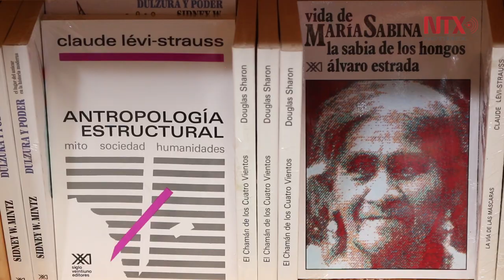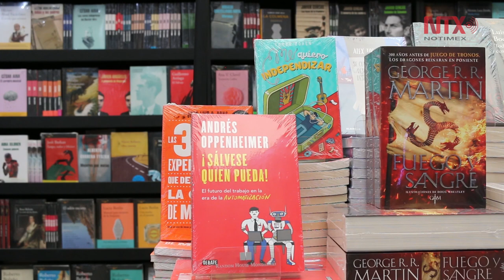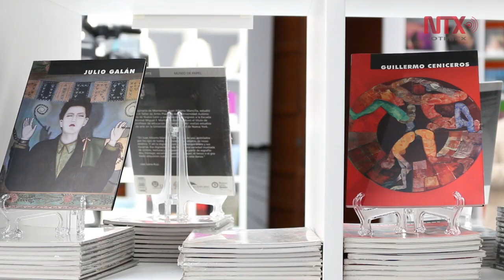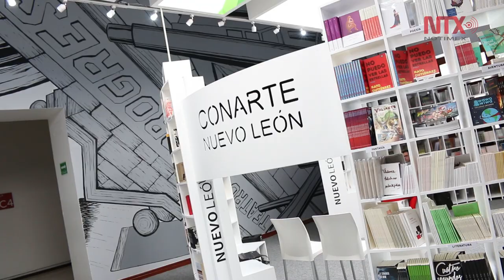Inicia Feria Internacional del Libro del Palacio de Minería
Este año el invitado especial a la FIL es el estado de Nuevo León, que hará 49 presentaciones editoriales, cuatro eventos artísticos y 62 pláticas y conferencias.